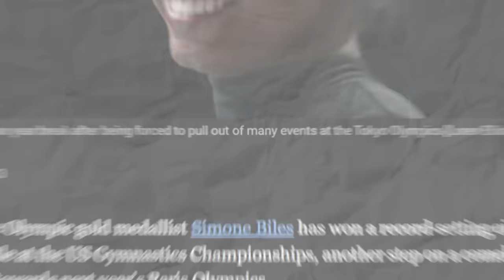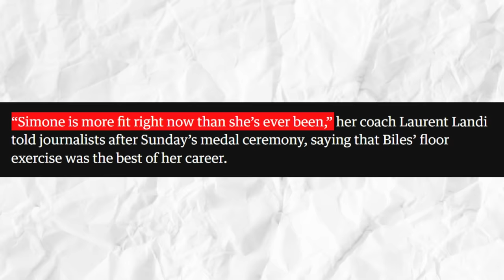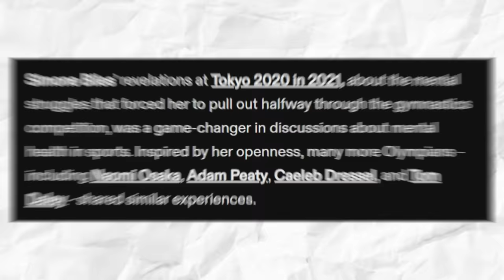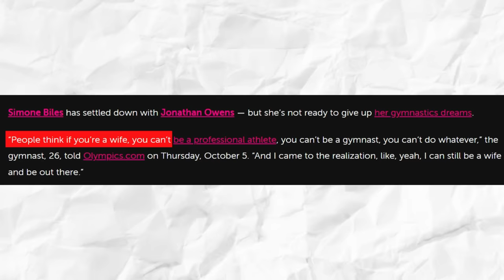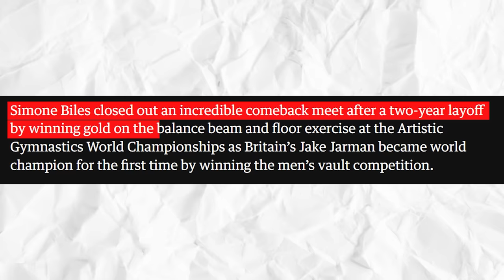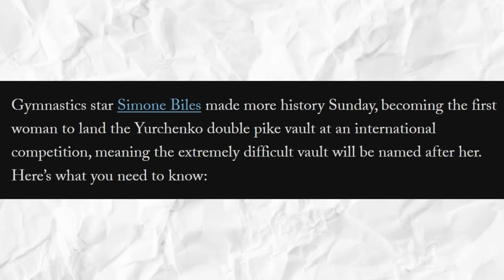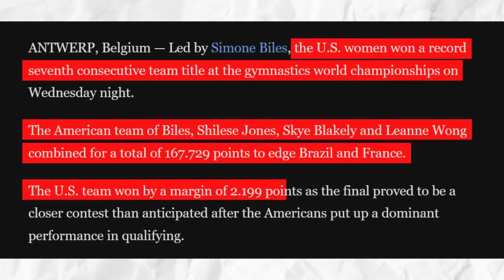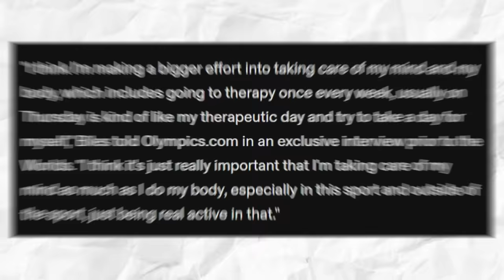What Simone Biles JUST DID To Shilese Jones Is INSANE!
simonebiles just proved that she is indeed the most decorated gymnast of all time. Well, she did more than that, since she didn’t have to do anything for anyone. Her performances speak of itself - its greatness, basically. Still, what she did to her fellow US athlete ShileseJones is completely insane!

To be fair, Simone Biles is always doing something completely out of the ordinary. In fact, last month, Simone won a record-setting eighth all-around title at the US Gymnastics Championships, another step on a comeback trail pointing towards next year’s Paris Olympics.

Ten years after she first leaped to the top of her sport as a teenage prodigy, the now 26-year-old Biles posted an all-around two-day total of 118.40, four points clear of runner-up Shilese Jones. Florida junior Leanne Wong claimed third, bolstering her chances of making a third straight United States world championship team.